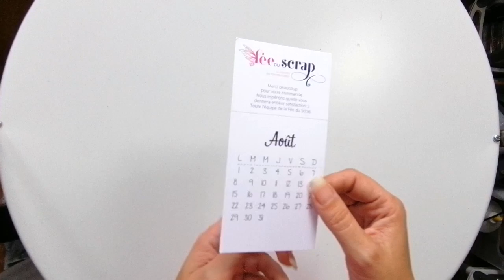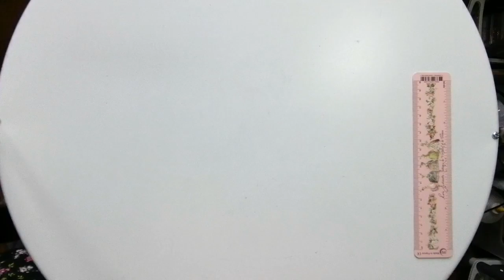HAUL FÉE DU SCRAP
Hello

On se retrouve avec un petit haul Fée du scrap
J'ai prit des pochoirs moodboard en format A4 et pas mal de tampons non montés feuillages et fleurs.
Belle journée
Bisous bisous